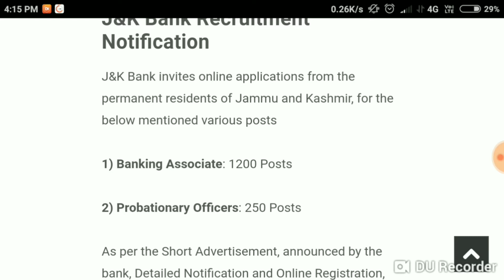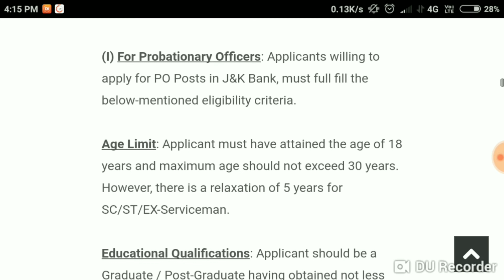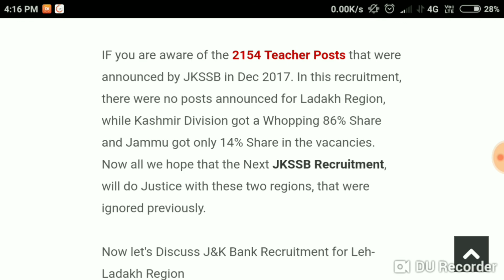JK bank Recruitment 2018 | Total post 1450